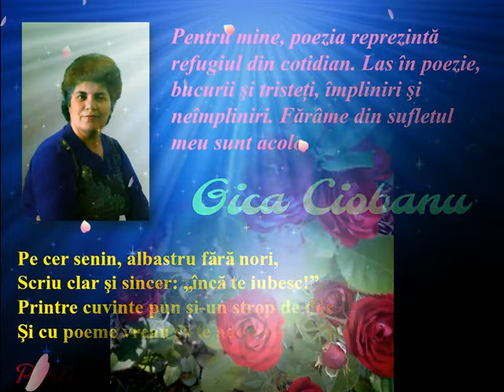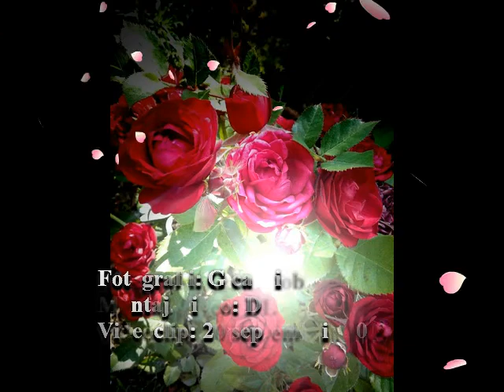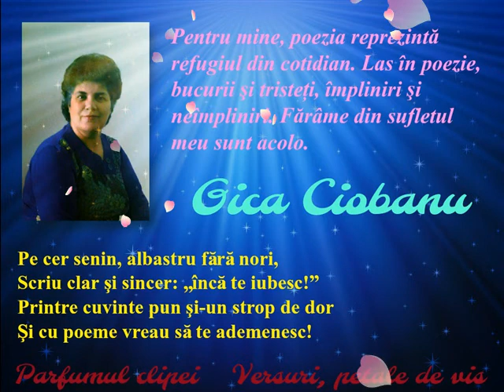Cum să zăresc lumina? Versuri Gica Ciobanu Lectura Luk Muzică DLC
Parfumul clipei
Versuri, petale de vis
Cum să zăresc lumina?
Versuri: Gica Ciobanu
Lectura: Luk
Muzică: Mai treci prin visul meu
DLC muzică instrumentală
Fotografii: Gica Ciobanu
Montaj Video: DLC